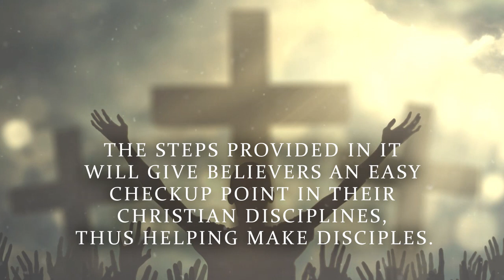Freedom Steps by Luke Hendrickson